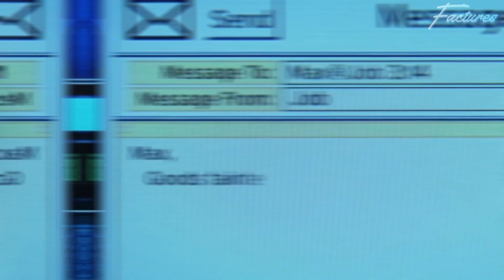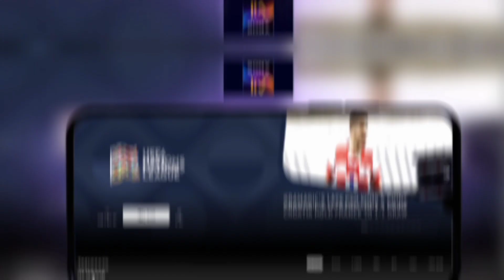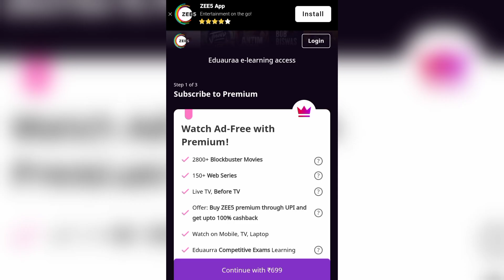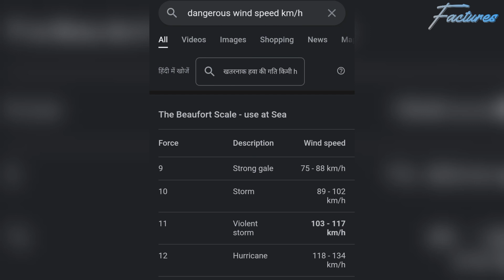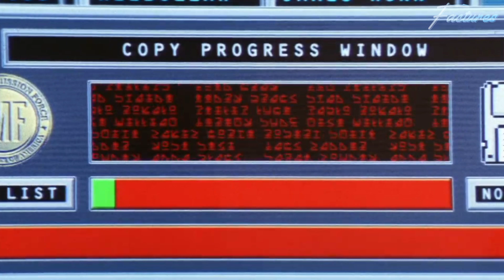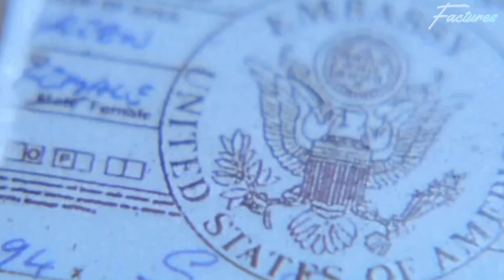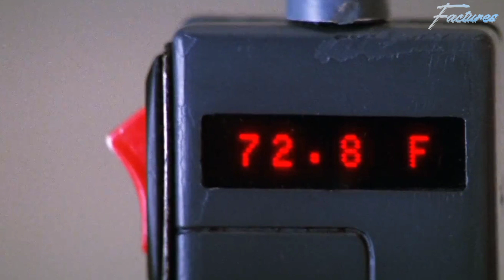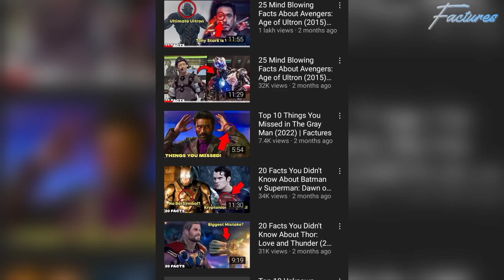20 Mission: Impossible Facts You Didn't Know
MazeyKaroMultiply

This video is about Mission: Impossible movie and In this video I'll cover the mission impossible 1 with 20 facts explaing it's easter eggs, hidden details and behind the scenes facts like
did tom cruise do his own stunts in mission impossible 1 ?
what is NOC list in mission: impossible ?
what is the purpose of mission: impossible ?
how much did tom cruise get paid for mission: impossible ?
what does IMF mean in mission impossible ?
what are they stealing in mission: impossible ?
what is the NOC full form ?
Is there CGI in mission: impossible ?
what is the best mission impossible movie ?
are the stunts in mission impossible real ?
did tom cruise do all his stunts in mission impossible ?
how did they film the train scene in mission: impossible ?
why mission impossible is the best ?
is mission impossible 1 worth watching ?

Facts Stamps :
00:00 Intro
00:35 Mission Impossible
01:17 Original Members
01:53 Water Tank Stunt
02:42 Hand Trick
03:09 Product Placement
04:47 Train Sequence
05:40 Theme Song
06:05 Maverick
06:15 N.O.C List
07:01 Opening Spoilers
07:24 Spy Gadgets
07:46 2 Roles 1 Movie
08:01 Highly Senstive Vault
08:43 No Gun Shots
08:56 The Famous Stunt
10:15 Some Mistakes
11:24 Luther Stickell
11:53 Claire Did It
12:22 TGV Train
12:44 Over The Top Action
13:03 Outro

“ Your mission, should you decide to accept it ”